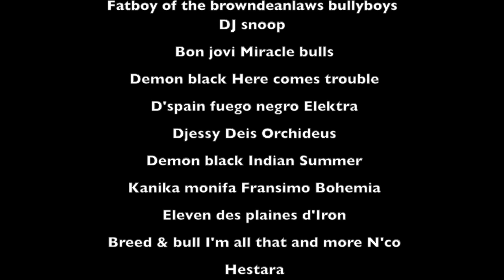staffie sport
,sport,training,trackmill,flirtpole,boomer ball